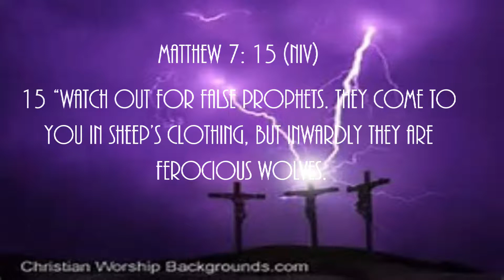Dressed Up Deceivers Matthew 7: 15 June 11, 2017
15 “Watch out for false prophets. They come to you in sheep’s clothing, but inwardly they are ferocious wolves.